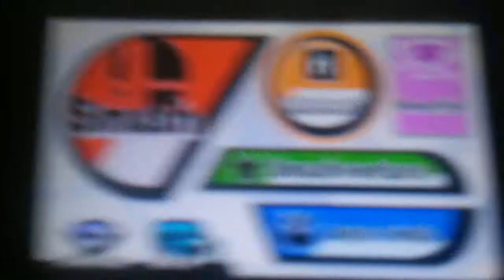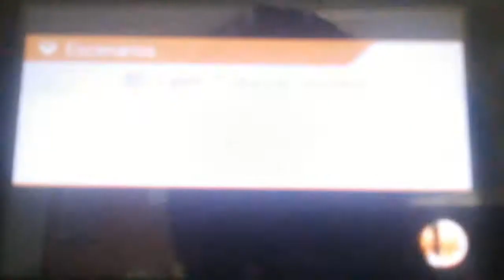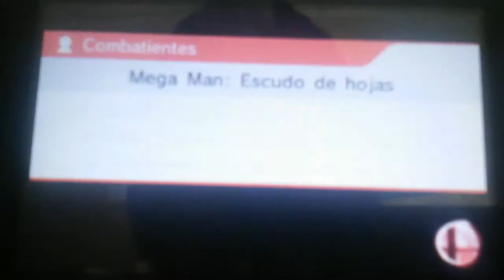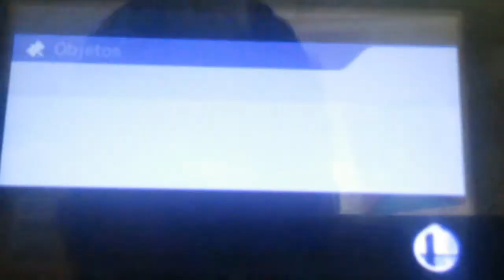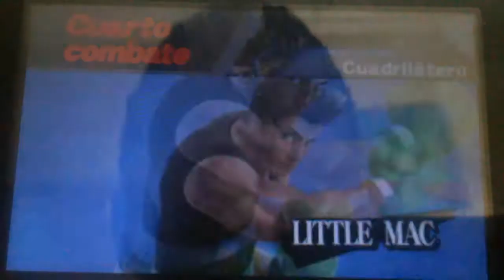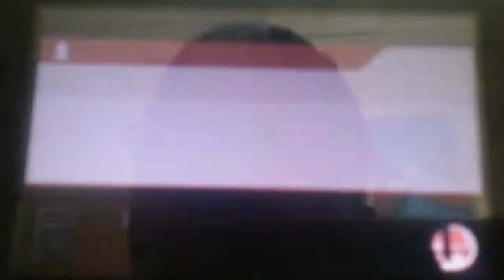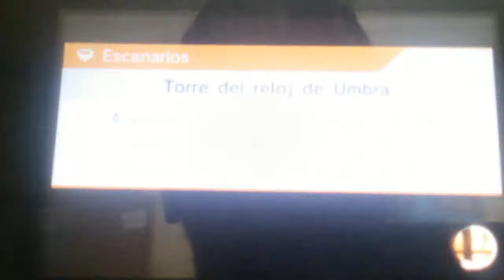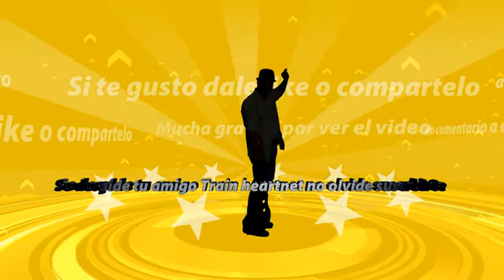Super smash bro para nintendo 3ds el super hombre megaman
Hola aventurero y aventurera sea bienvenido a mi canal yo soy train heartnet duel el dia de hoy le traigo un nuevo episodio de super smash bro para nintendo 3ds en esta ocasion no toca jugar con super robot y hombre el inigualabre y queridisimo megaman que quien no adora su forma de jugar